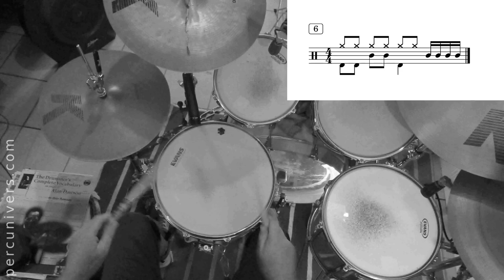LEÇON N°12 : BREAK ET DOUBLES CROCHES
Indépendance (débutant)
BREAK ET DOUBLES CROCHES

00:12 Exercice n°1
00:35 Exercice n°2
00:56 Exercice n°3
01:17 Exercice n°4
01:38 Exercice n°5
01:58 Exercice n°6
02:20 Exercice n°7
02:40 Exercice n°8
03:01 Exercice n°9
03:22 Exercice n°10
03:43 Exercice n°11